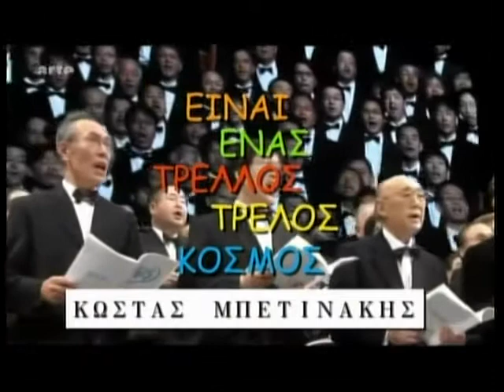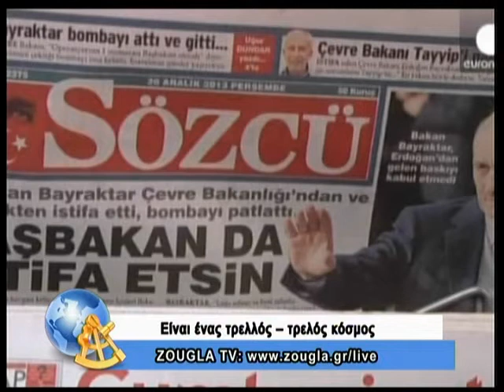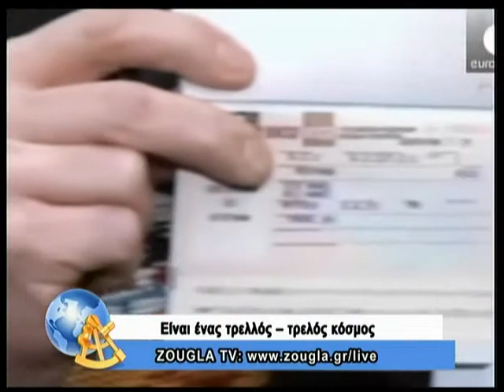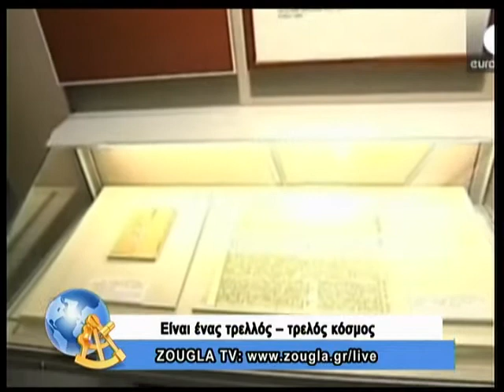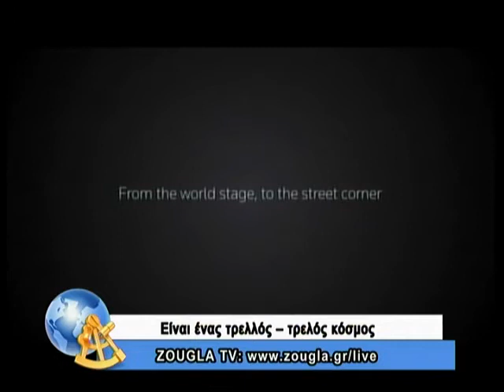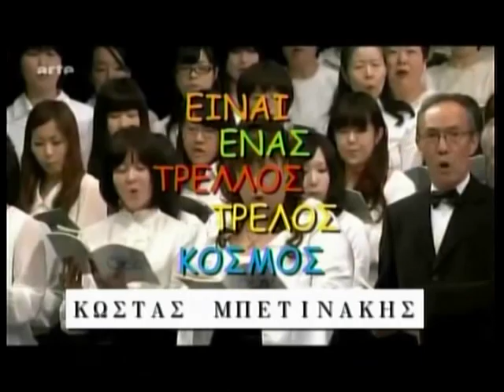27.12.2013 Είναι ένας τρελλός,τρελός κόσμος με τον Κώστα Μπετινάκη στη ZouglaTv